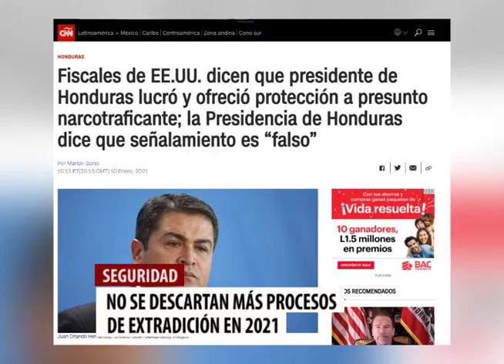Procesos de extradición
Analistas y profesionales del derecho no descartan que haya más procesos de extradición durante este año, a pesar de no existir una figura legal, sino un auto-acordado.